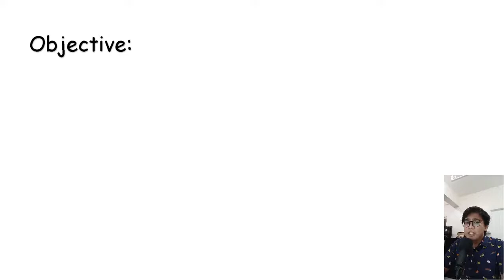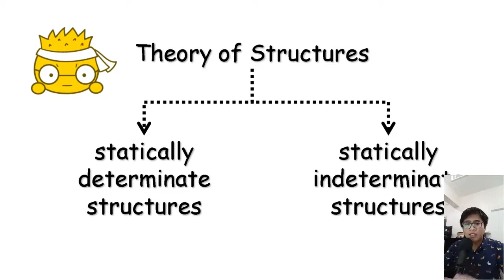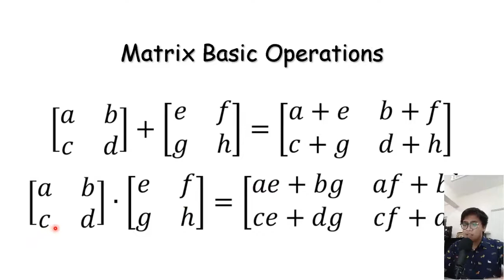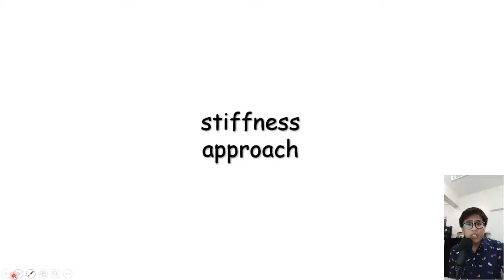Structural Matrix Analysis - Introduction